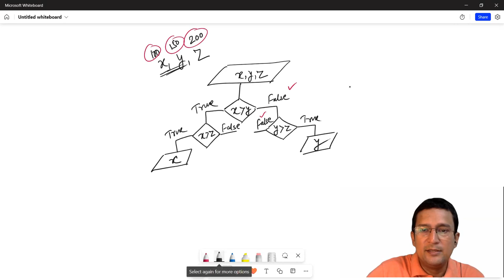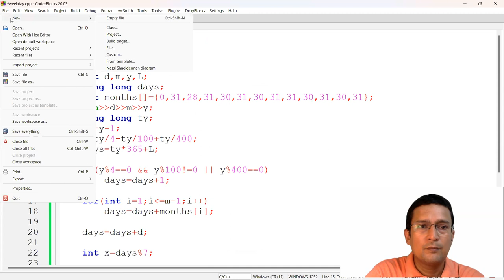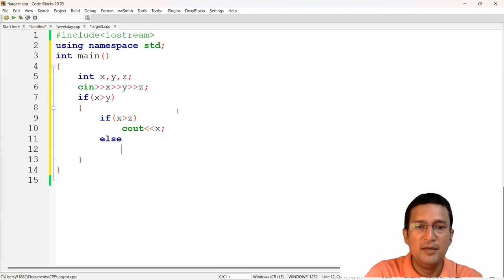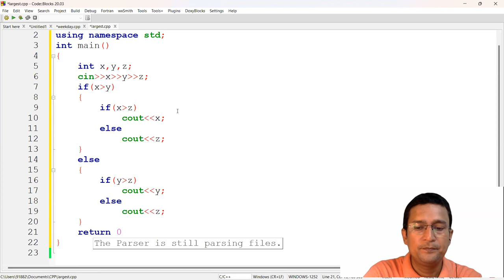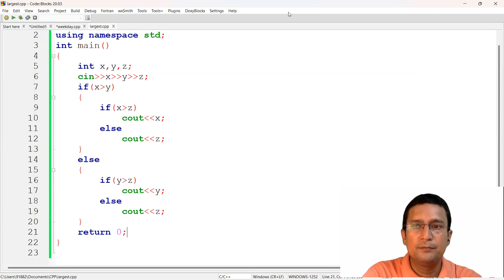Finding Largest among 3 numbers : Problem Solving